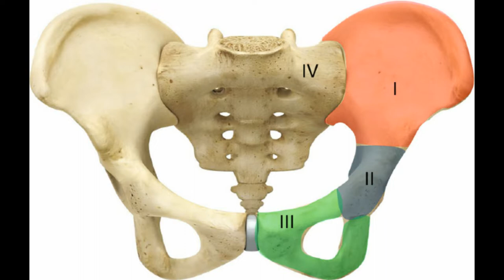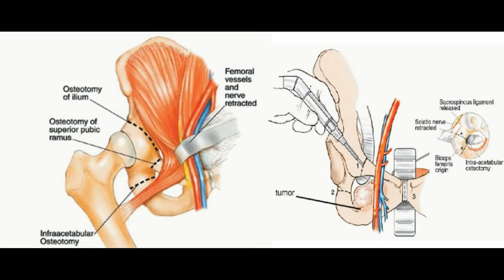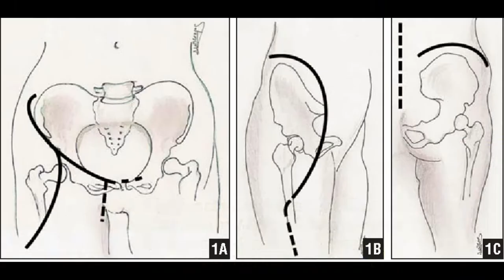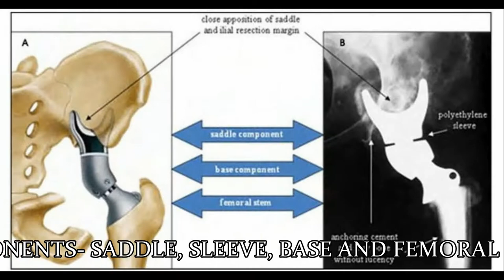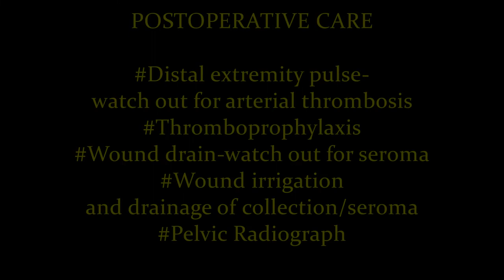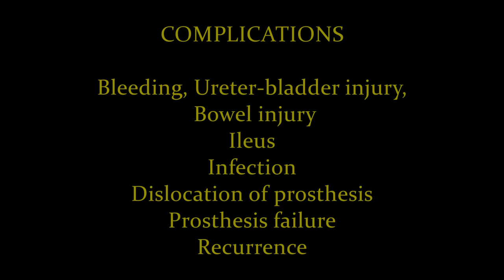Internal Hemipelviectomy for bone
For pelvic bone tumours, both internal hemipelviectomy & external hemipelviectomy give almost same results.
Type 2 pelvic resection is the most tough job